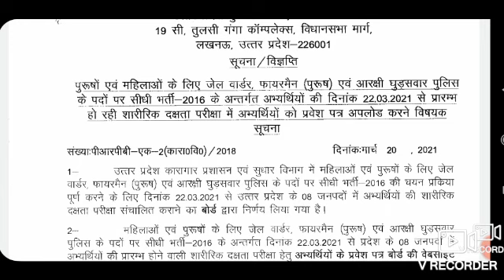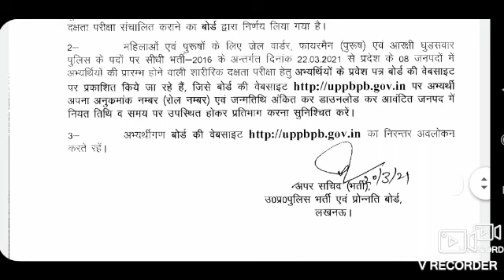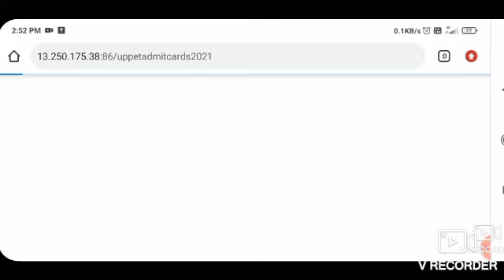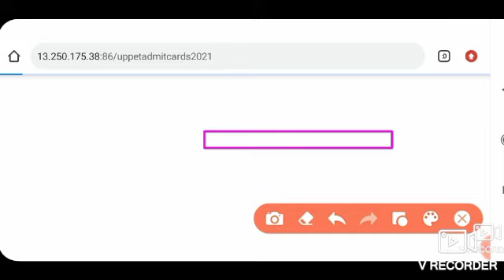up jail Warder Fireman running admit card जारी |up jail Warder Fireman Running 22 March Admit Card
Hello friends !!!

up jail Warder Fireman Running 22 March Admit Card | यूपी जेलवार्डर फायरमैन Runing कैसे करें latest
best_tips_for_running_mahila_Purush Running tips